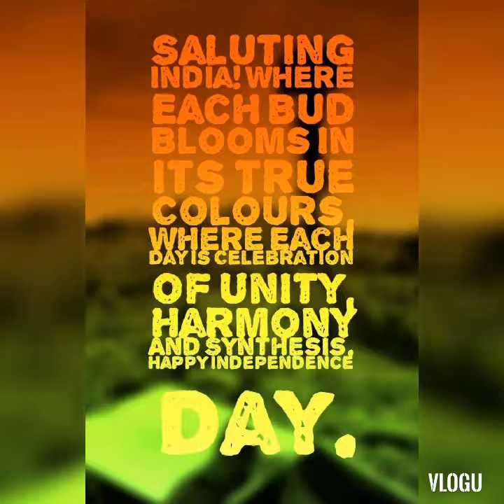Happy Independence day Status🇮🇳🇮🇳 🇮🇳🇮🇳👑💮🌸